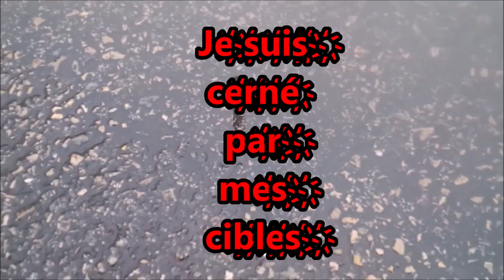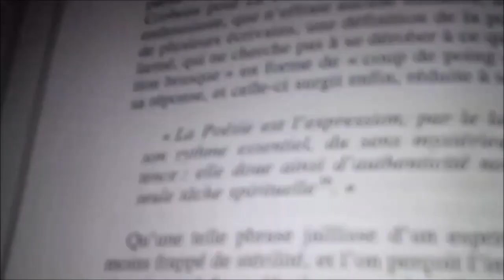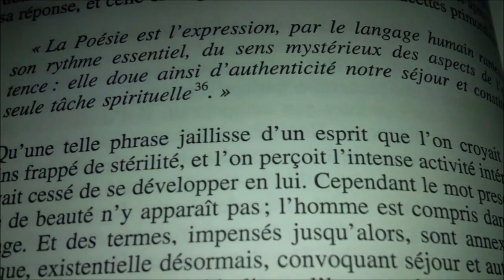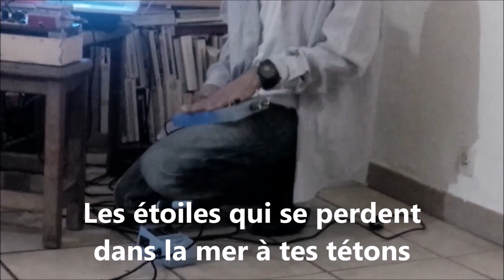POEZIC-RESPECT POUR XPO 1 MUR 2 SON à SETE